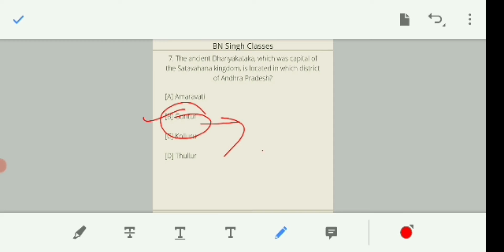Satavahana Part 1